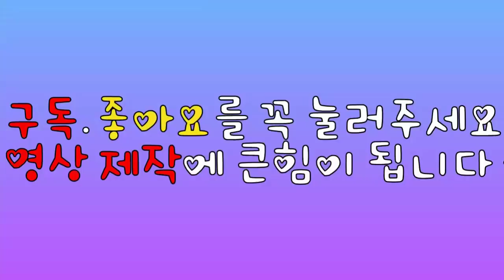[달인콕 TV 배드민턴레슨]레슨 받는 모든분들이 봐야할영상 ! 여러분이 레슨을 받아도 실력이 늘지않는 이유(훈련영상 포함)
레슨따로 ?? 게임따로 ??
레슨받는 모든분들이 봐야할 영상!! 해답은 ??

동영상 보시면서
연습해 보시고 궁금한점이 있으시면 댓글로 남겨주세요 ^ ^
앞으로도 기본.기초에 충실한 달인콕 TV가 되겠습니다 ~~

네이버 배드민턴 레슨 비디오 공모전에서
제일 많은 상금을 가져간 김진수 코치의 배드민턴 레슨동영상 시리즈입니다 !
유트브는 이제 시작해요 많은 응원과 관심부탁드립니다 ~

김진수 코치와 좀더 가까이 하실려면 ~